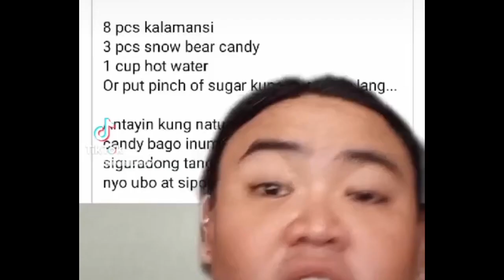TIPS SA MGA INUUBO SIPON AT MAKATI ANG LALAMUNAN | QUEEN DURA